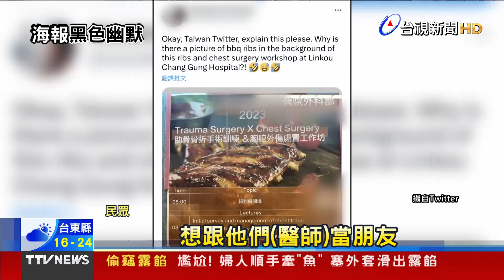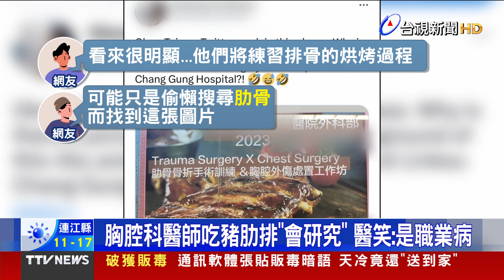罕見！ 確診引發「外國口音症候群」 忘記自己母語 【發燒話題】-20230306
(00:00)罕見！ 確診引發「外國口音症候群」 忘記母語
(02:11)尷尬！ 婦人順手牽「魚」 塞外套滑出露餡
(03:58)紅到國外！ 胸腔科培訓海報背景是「烤豬肋排」
(05:47)沒看錯！ 電鍋變機車置物箱 民眾目睹吃驚